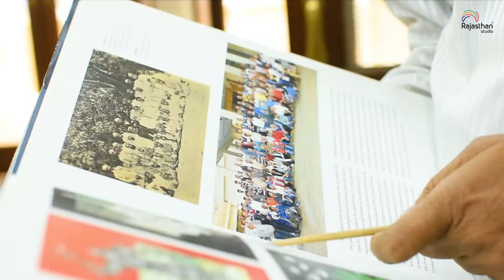Pichwai Painting - Rajaram Sharma | Udaipur | Rajasthan Studio Masterclass Art Workshop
Intricate, colourful, detailed, vibrant, traditional… and the list of words that rhyme with the vibe of Pichwai Painting is endless! Join Mr. Rajaram Sharma in co-creating this unique art and take home a beautiful souvenir with you.

Know the Art Form
Pichwai Painting can be found in the legendary temple of Nathdwara. It is a 400-year old legacy that highlights various moods of Lord Krishna. Illustrative in nature, Pichwai is mythology brought to life!

Know your Artist
Rajaram Ji has been creating Pichwai Paintings since the age of 13. Tulsidas Ji,  the then head of Nathdwara Temple influenced him. Rajaram Ji was honoured with the National Merit Award in 2016 for his relentless contribution to Pichwai Painting.

Learn and experience the legacy of Pichwai Painting. Book your pichwai painting workshop today.

About Rajasthan Studio
Rajasthan Studio is a boutique travel solutions company that is focused on bringing together artists, art lovers and travellers interested in niche art experiences. Our masterclass workshops are expertly-curated art experiences with award-winning local artisans who have practised their craft for years, some even for generations.